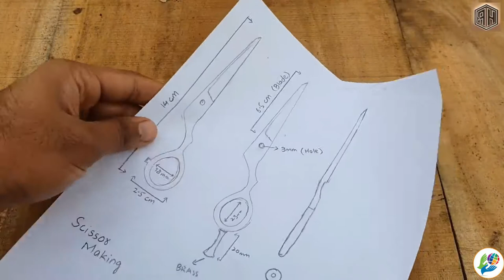Turning a Rusted BOLT into a Beautiful SCISSOR To Cut Something.